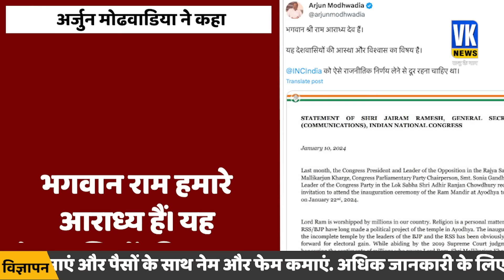कांग्रेस ने ठुकराया राम मंदिर का न्योता, दो धड़ों में बंटी पार्टी! | Congress on Ram Mandir